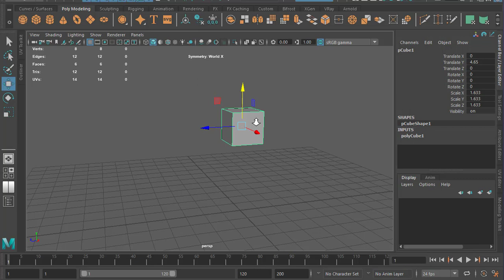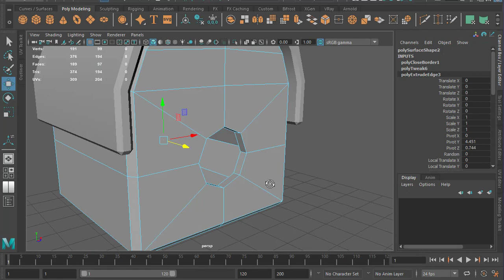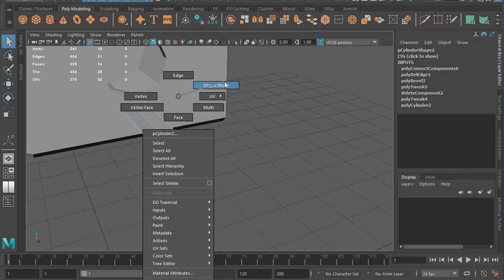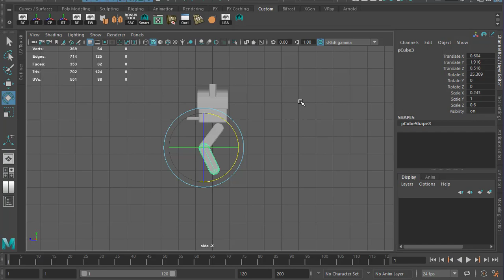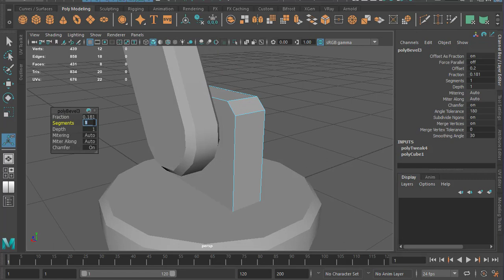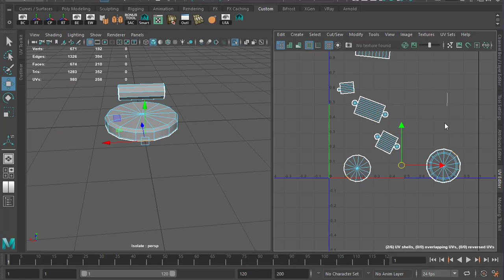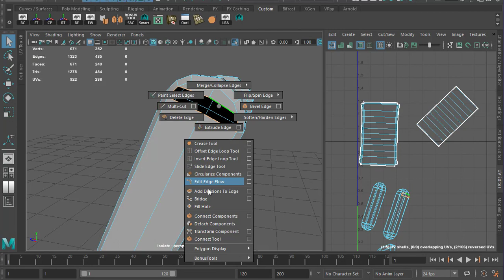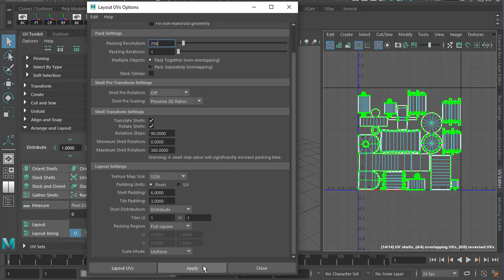Bird House 3D Modeling - Timelapse - Maya 2018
Bird house 3d modeling
Maya 2018

Find more my work at: Artstation.com/Aeonion